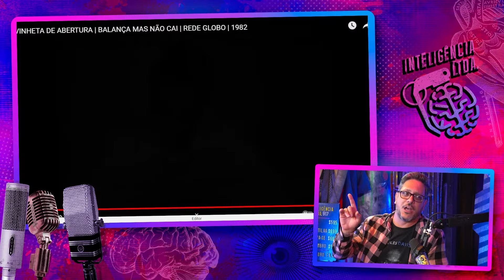LUCIO MAURO FILHO - Inteligência Ltda. Podcast #917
LUCIO MAURO FILHO é ator, comediante, dublador, roteirista, diretor e músico. Ele fez a voz de Po em Kung Fu Panda e se destacou com o papel de Tuco na série A Grande Família. O Vilela não tem uma grande família, mas os poucos parentes que têm não vão com a cara dele.

Capítulos:
00:00:00 - Início
00:07:00 - Infância
00:28:00 - Lúcio Mauro
00:58:00 - A banda
01:40:00 - O Caldeirão
01:55:00 - Escolinha e Zorra
02:16:00 - A Grande Família
03:17:00 - Cultura no Brasil
03:19:00 - Lúcio Mauro
03?45:00 - Morte do pai
04:02:00 - Kung Fu Panda
04:26:00 - Sexo Frágil
04:36:00 - Perguntas

Assista Operação: Lioness no Paramount+. Assine já!

Baixe o app do Digio e peça seu cartão de crédito sem anuidade, abra sua conta digital e diga adeus à burocracia:

CAIXA POSTAL
81969 | CEP: 5619970 | São Paulo - SP

- Canal de Stand-up: Rogério Vilela
CAPTAÇÃO, PRODUÇÃO E EDIÇÃO: Fábrica de Quadrinhos
ROTEIRO: Fabio Mantoanelli
REALIZAÇÃO: Fábrica de Quadrinhos